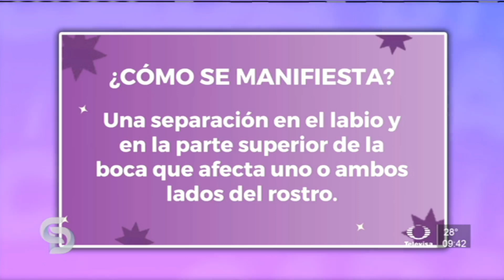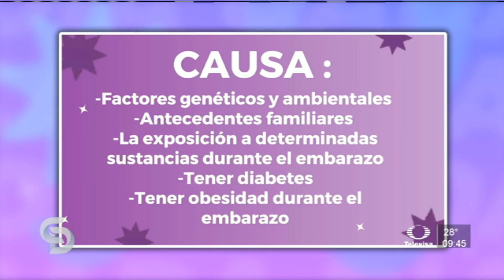El labio leporino y el paladar hendido